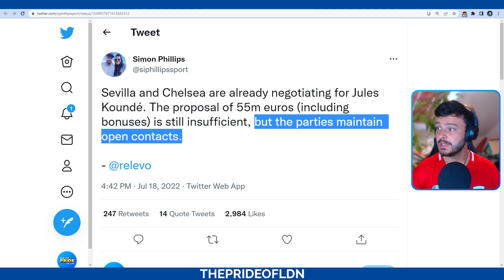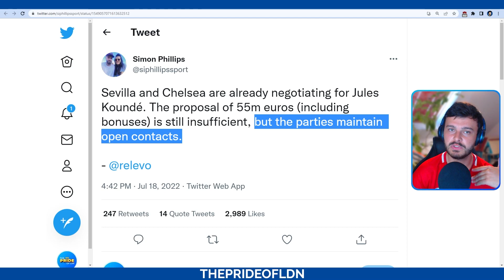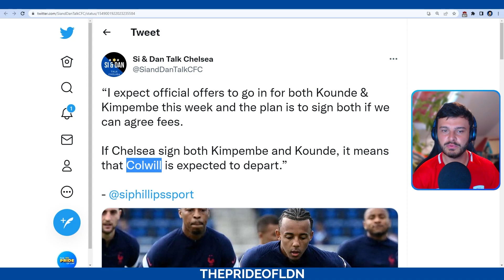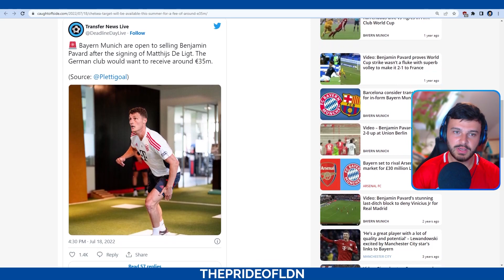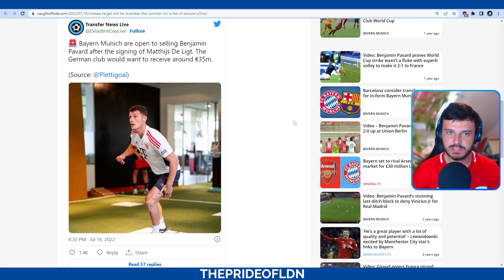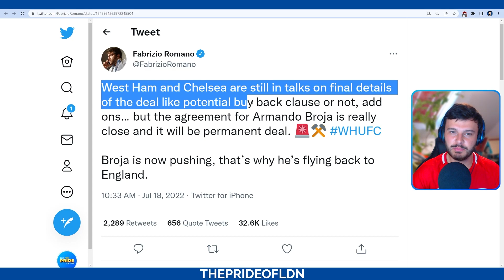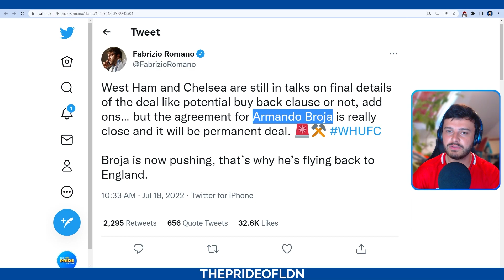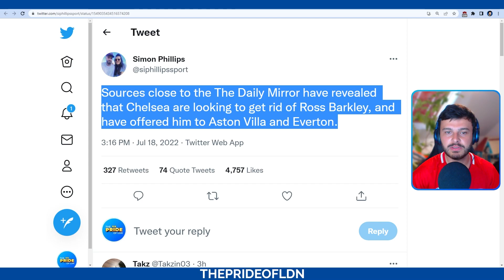CHELSEA OFFER £46M FOR JULES KOUNDE! BENJAMIN PAVARD AVAILABLE FOR £30M TRANSFER! BROJA TO WEST HAM!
Chelsea have reportedly low-balled in the negotiations for Jules Kounde with an opening offer this week of around £46M.